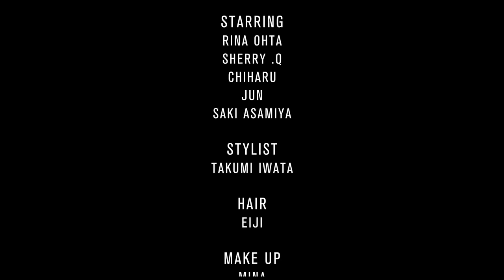Director Miho Kinomura Film " NOIR "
Director Miho Kinomura Film
" NOIR "
Director_MIHO KINOMURA
Starring_RINA OHTA (ANORE INC )
Starring_SHERRY .Q / CHIHARU (IMAGE)
Satrring_JUN /SAKI ASAMIYA (SATORU JAPAN )
Stylist_TAKUMI IWATA
Hair_EIJI (SIGNO)
Make up_MINA (SIGNO)
Nailist _SAKOTO NAKAHIRO / RISA KAGAYA
Stylist Assistant_AYUMI NAGASAKI
Make up Assistant_JUNKO OHTA
RED Camera & DIT_TSUTOMU FUJIMOTO
RED Operator_HAJIME TANAKA
Camera Assist_SHUHEI YANAGIDA
Light_TAKESHI TOMASU
Light _TATSUYA YAMAZAKI / HARUKI SHIGE
Art Prop Stylist _KEIJI YOSHINUMA
Producer_TADASHi UMAZUME
Production Manager_MASAHIDE NAGASE
Production Assistant_KOTA SUDO
Parts Model _MIKI SHIMIZU
Studio_CRANK STUDIO
Editor _Takuya HOSOGANE
Music Title " music "
Music Director_cubesato
Special Thanks
ALL CLOTHES : LOEWE
ALL JEWELRY : VAN CLEEF & ARPELS
ALL SHOES : CHRISTIAN LOUBOUTIN
Production _STUDIO D.O.G.INC / TYO INC